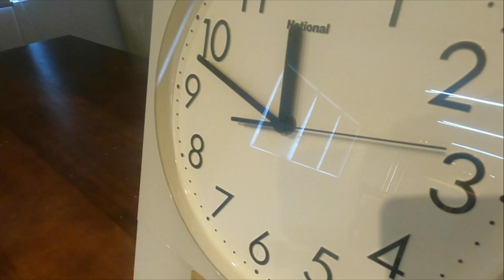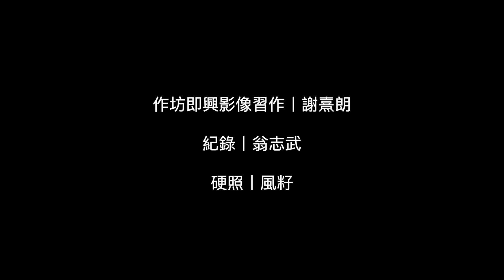【如花。如水。如母】藝行研究員Cally 和 Christy 進入第三階段的談話＋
藝行研究員Cally 和 Christy 進入「如花。如水。如母」第三階段的藝行探索。暢談如何整理自己研究的步調，隨後以影像及動藝裝置的實驗，探索自身硏究的思考框架⋯⋯

訪談及作坊日期：2021年9月17日及23日
地點：Colour Brown Cafe x PHVLO HATCH

策展人：何應豐
計劃經理：林奕玲
藝行研究計劃顧問：黎明博士（文化研究）、林燕（藝行硏究）

藝行研究計劃藝術工作者：
Cally Yip （舞蹈創作人／母親）、Wong Sze Ling（舞蹈創作人／母親）、Elaine Kwok （舞蹈創作人／母親）、Carol Wong（舞蹈創作人／母親）、謝茵（舞蹈創作人／母親）、黎振寧（行為藝術工作者／視覺藝術）、Priscila Chu（音樂創作人／作曲家）、趙鷺燕（戲劇創作人）、袁曉嵐（戲劇創作人）、謝熹朗（電影創作人）、陸嘉琪（戲劇創作人）。

故事轉錄 / 出版統籌：依奧
計劃推廣與招募：關麗盈
項目統籌：張竹筠